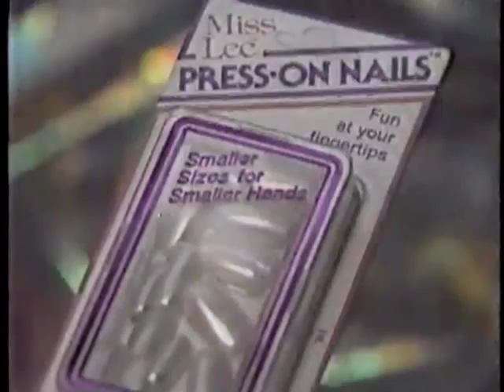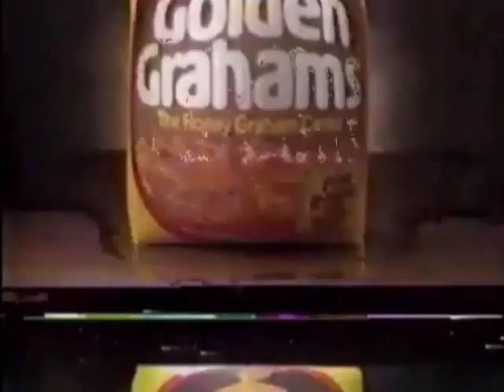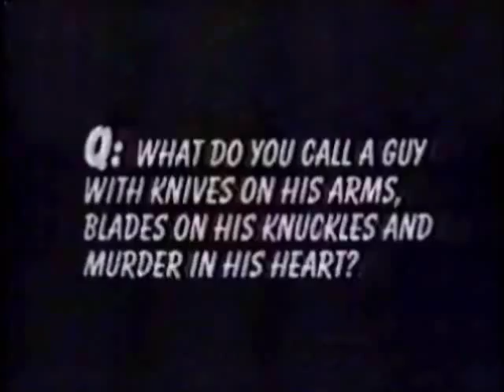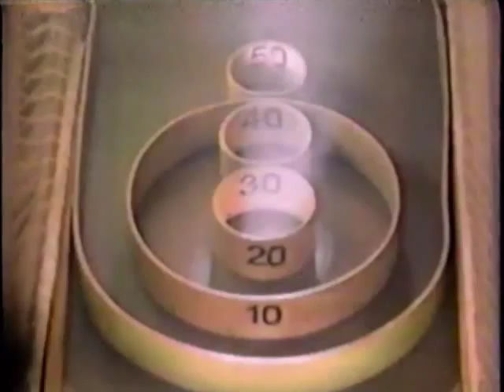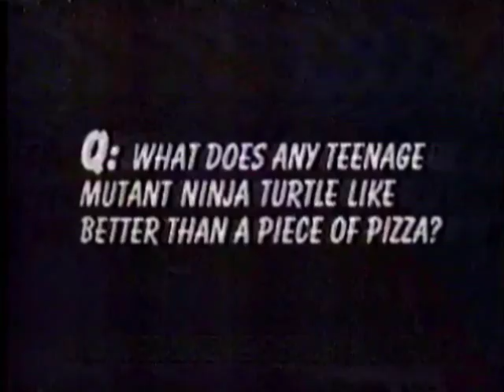80s Kids Commercials - 1988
A few fun ads from another of my video tapes. Unfortunately this tape was rather chewed up at the beginning, so the first several commercials are rolling a bit. It does get better at the mid-point. The last bit on this montage is actually the majority of the intro to the show My Little Pony 'n' Friends. :)